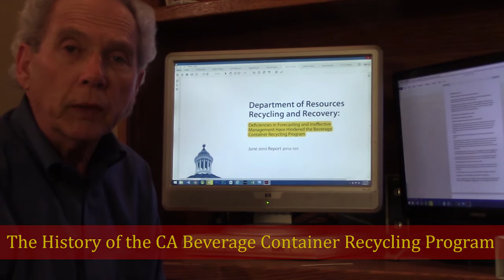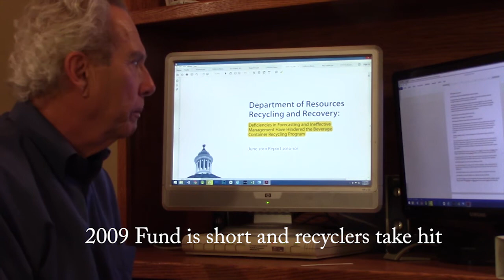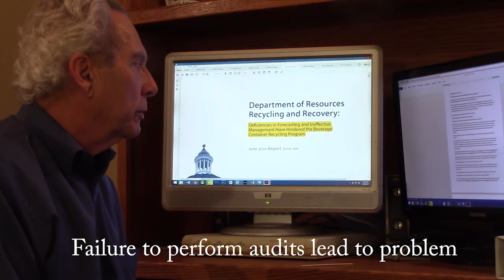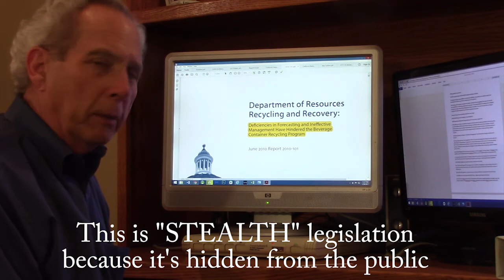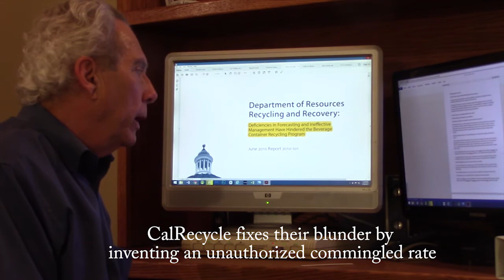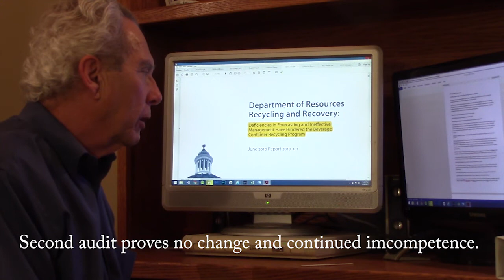The History of CA CRV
This program has struggled with insolvency and fraud. Currently the legislature and the governor have been working to make changes in this program that range from a complete restructuring to a so called "temporary fix." Without addressing the issues in this video, there will be no fix.

If you want a better regulatory environment for California business
Keep watching
If you believe in ending government waste of your hard earned money
Keep watching
If you want to help expose and end a loss of rights and civil protections